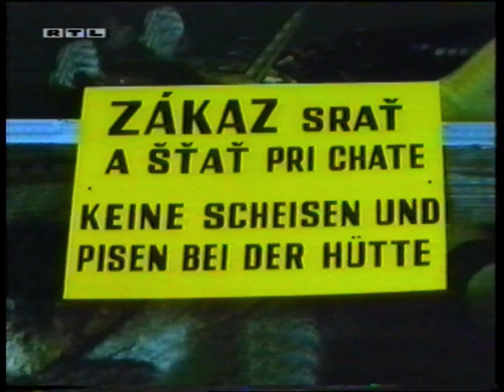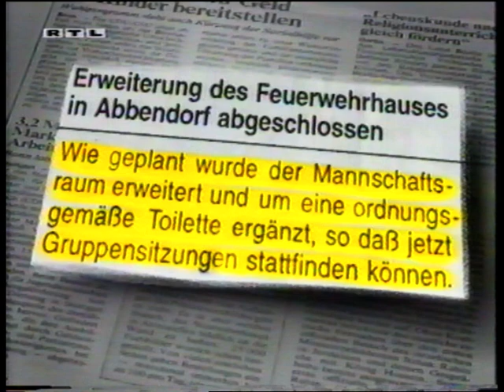Wie bitte?! - Quickies (Folge 43) (Comedy deutsch / german)